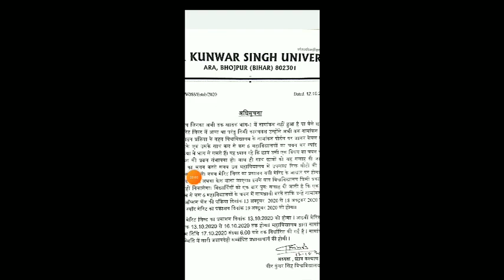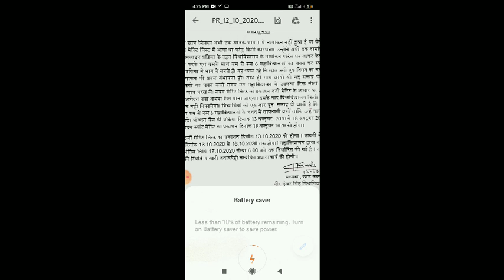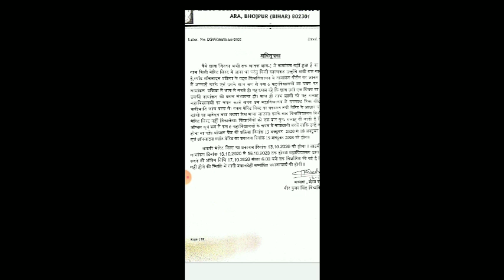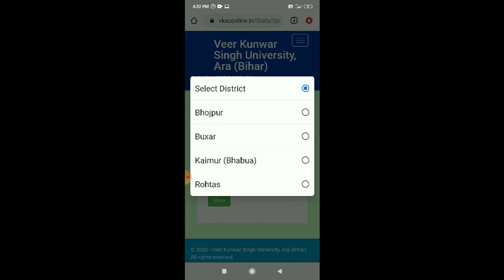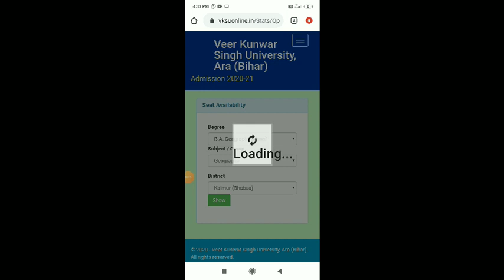vksuspotadmission start BA B.SC B.COM SPOT ADMISSION START कैसे करें आनलाइन